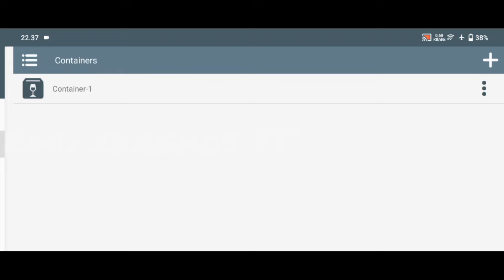Winlator v5.0 | Need For Speed Rivals (virtual gamepad) | Snapdragon 680